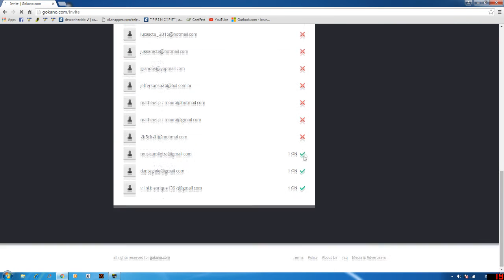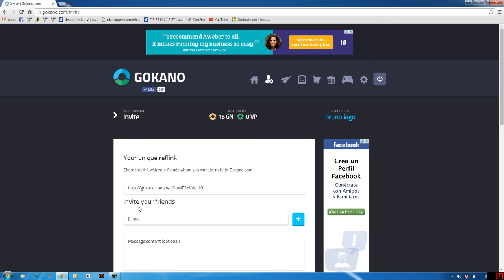Gokano- Gold member? vantagens e como virar um.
você ai cansado de navegar na internet sem ter que fazer,e logo uma oportunidade aparece,sim verdade é a gokano ?
é um site que esta dando prêmios, uma empresa polonesa que pede sua fiel resposta em trocas de pontos,calma não paga nada.você ajuda ela e ela te da os prêmios.e se você e um bom referidor,você pode convidar amigos,apos você referir 30 amigos o site ira
lhe enviar um e-mail para você por seu endereço que eles vão lhe dar uma camisa membro ouro.
e com os pontos você pode trocar por prêmios de altíssima qualidade,você ganha diariamente 2 pontos sem referidos,membro gold 4 pontos cada referido equivale a 1,no membro gold 2 por cada referido. então eu queria dizer o seguinte,a esta sim entregando seus prêmios isso você pode conferir no google imagens e na fampage do site no facebook. fique despreocupado varias pessoas já receberam seus prêmios em casa sem custo nenhum.então agora a esclarecer as duvidas que vários e vários pessoas perguntão o seguinte como faço para pegar um prêmios,e muito muito fácil cada més tem um restock o que é isso,e o dia que todos os prêmios estão liberados para você pegar. e a quantia e limitada,é muito pouco tempo que isso fica liberado mais todo més tem esse restock. eu digo o seguinte no site eles poe o dia do restock mais não a hora então você vai na fam page do site no facebook e fica ligado la o dia todo la na hora que
for o restock eles vão por uma mensagens dizendo que o restock esta liberado então essa parte você tem de ser muito rápido entra no site escolhe seu prêmios e poe os seus dados etc.seu premio ira cair em seu endereço.
gostou faça o seu cadastro e pegue seu premio como tablets,videogames,cartão para steam,iphones etc.

me ajudem não custa anda, do mesmo jeito que eu te ajudo informando do site oque custa vc me ajudar se inscrevendo pelo meu link .